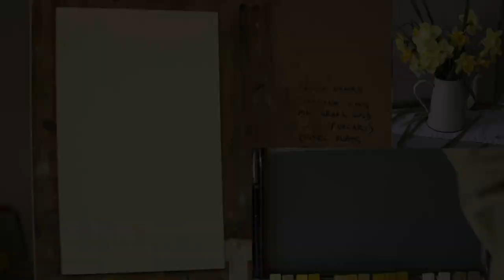Daffodils in a Coffee Pot, Oil Painting Demonstration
This painting was done over three sessins and streamed live. This video is a short version, condensed down to 7minutes. Hopefully it can still give an impression of hte stages of the painting.